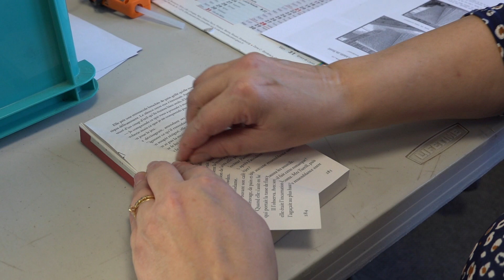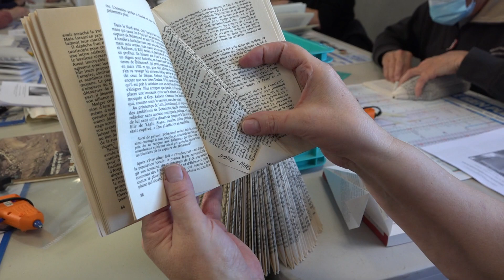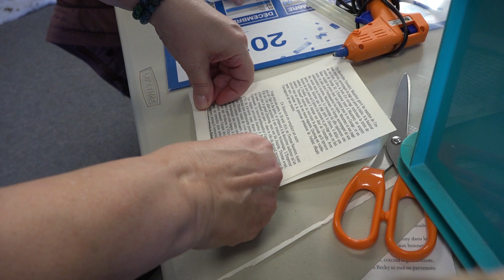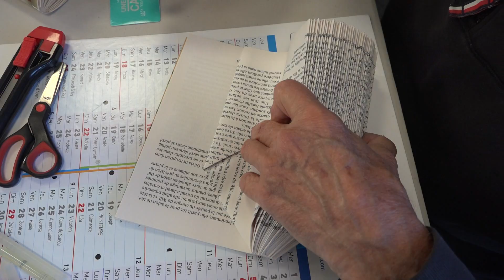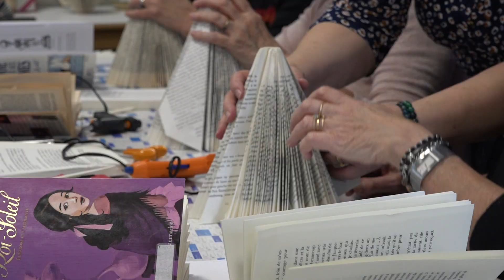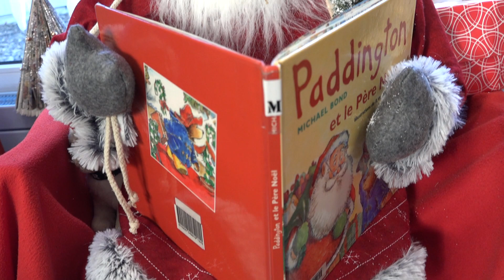Atelier Pliage de livre à la Bibliothèque de Fontaine les Dijon